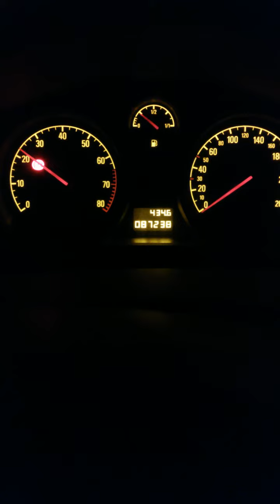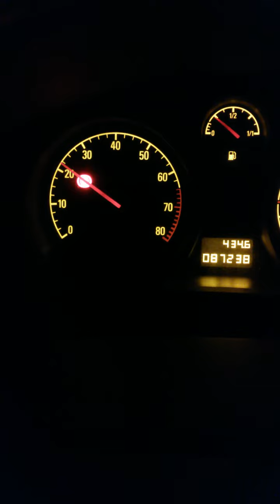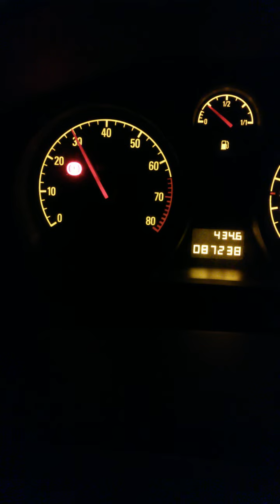Shift assistant prototype works on my Astra-H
Just beeps two different payterns in case of throttle pedal pressed and rpm is to high or too low.